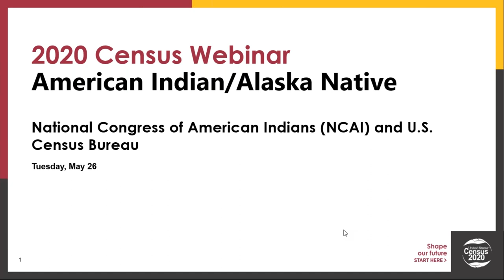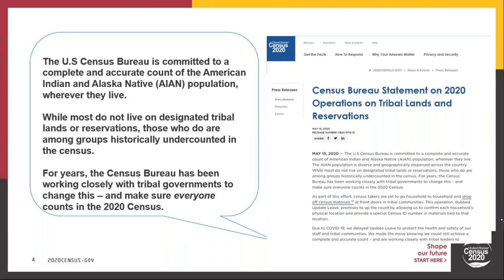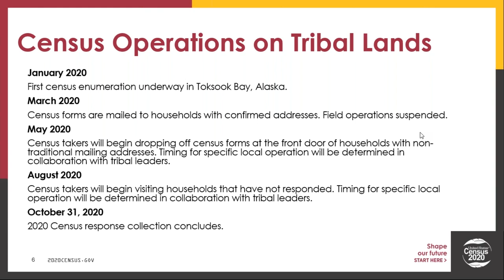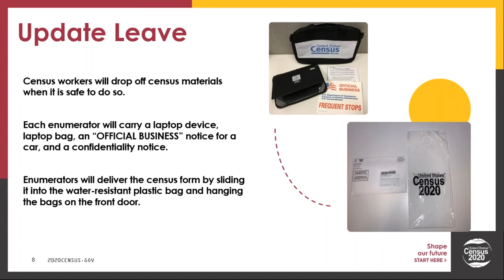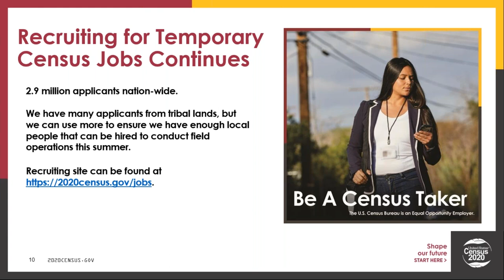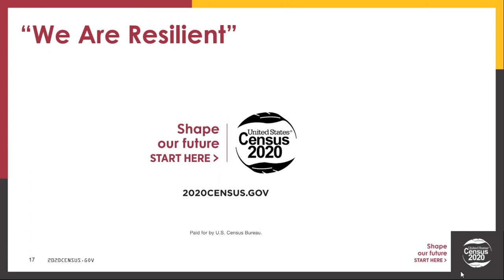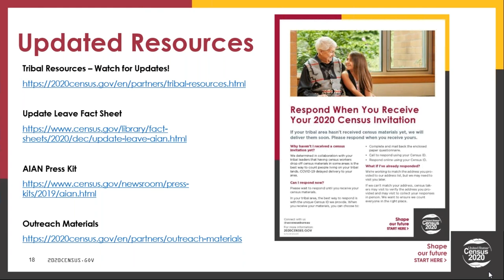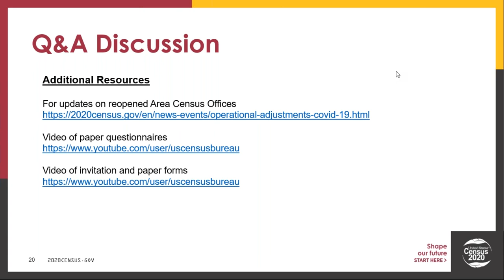2020 Census Webinar: Census Bureau Roundtable Discussion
2020 Census Webinar: American Indian/Alaska Native